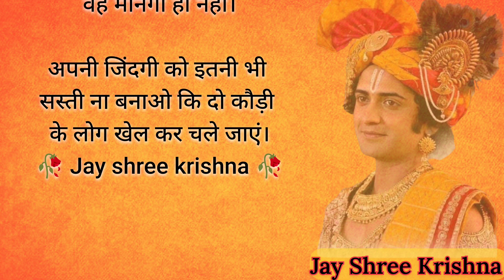क्या कहते हैं जिंदगी के बारे में भगवान श्री कृष्ण। Krishna motivational quotes ।। Geeta ka gyan।।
Krishna updesh
Krishna motivational quotes
Krishna motivational story
Krishna motivational video
Krishna Geeta ka gyaan
motivational video
Geeta ka gyan
motivational story
motivational video
Hindi motivational quotes
new Krishna motivational video
new motivational story
satsang ki batein
sacchi batein
zindagi ke kadve sach
kya kahte hai bhagwan shree krishna
Geeta ka updesh
suvichar

हेलो दोस्तों स्वागत है आपका हमारे चैनल में ,
दोस्तों हम आपके लिए प्रतिदिन ज्ञान ,धर्म , सनातन धर्म, हमारी संस्कृति, जैसे motivestinol वीडियो अपलोड करेंगे ,
हमारा किसी भी धर्म  संप्रदाय या किसी विशेष व्यक्ति को ठेस पहुंचाना नहीं है ।
Instagram account _@itspanku
Fecbook account _ pankaj Dubey